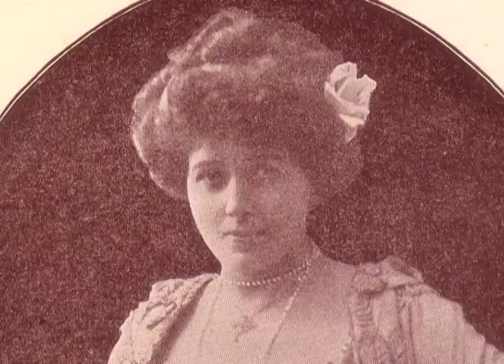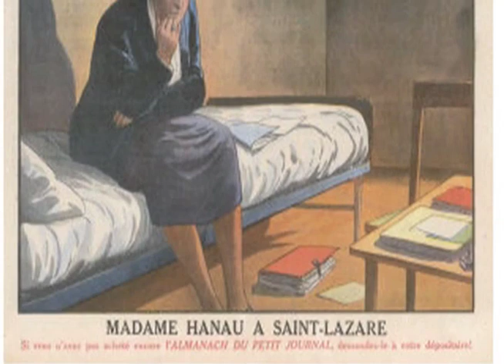Soeur Léonide, Saint-Lazare, and the Legion of Honor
This movie was created for an online exhibition on Saint-Lazare as a women's prison. The rest of the exhibition can be viewed here: